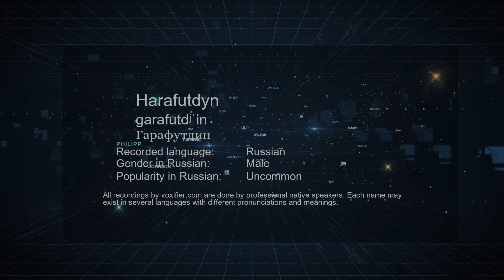How to Pronounce Harafutdyn (Гарафутдин) in Russian - Voxifier.com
This is the Russian pronunciation, gender, and phonetics recording of the name Harafutdyn (Гарафутдин). The same name may exist in other languages with different pronunciations. Check the meaning of name along with other possible pronunciations or similar names for free Voxifier uses the help of expert linguists to simplify pronunciations by replacing some special sounds with sounds more commonly available across all languages.